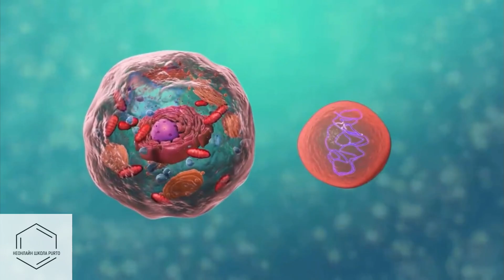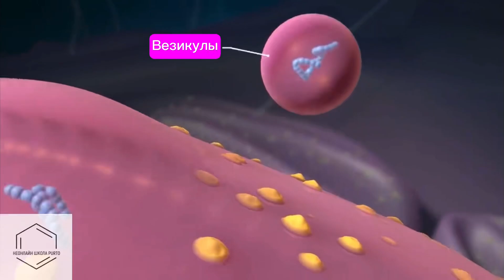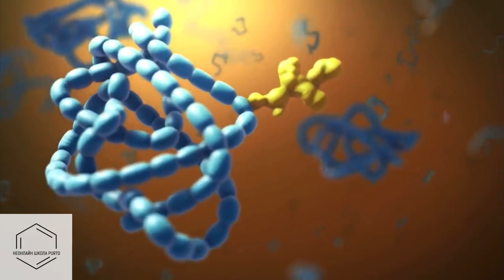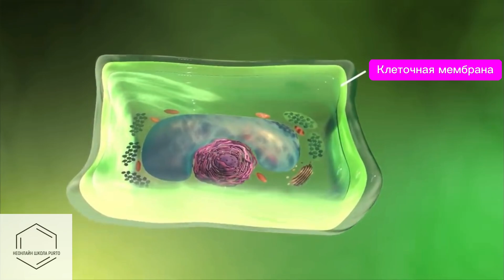Строение клетки к ОГЭ и ЕГЭ